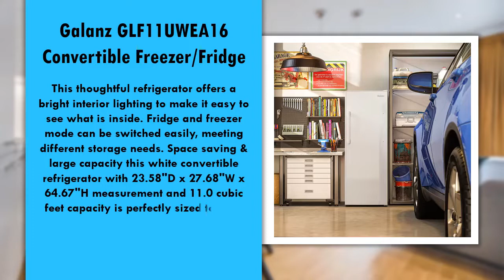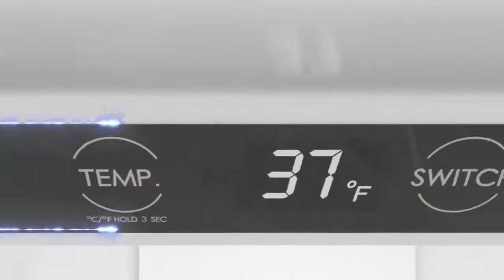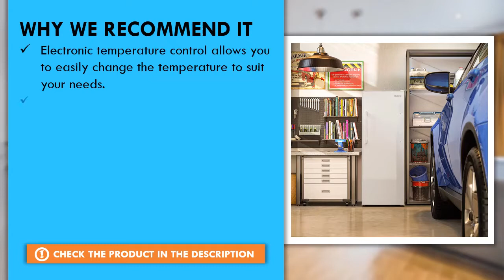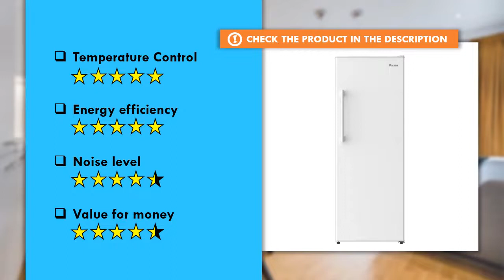Galanz GLF11UWEA16 Convertible Freezer/Fridge Review - Best Upright Freezer Frost Free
We have analyzed the features and benefits most of the products available today. Galanz GLF11UWEA16 is one of the best upright freezer frost free on the market today.

  (product price, dimensions, shipping, etc):

Electronic temperature control allows you to easily change the temperature to suit your needs.
Full width crystal crisper drawers keep your fruits and vegetables fresh longer.
Removable glass shelves helps separate different food storage, which is beneficial to keep food fresh.
Bright interior lighting to make it easy to see what is inside.
Featured with streamline-style handles. Convenient for open or close.